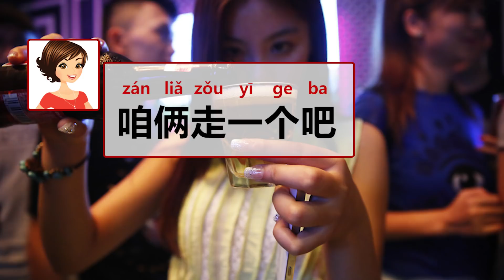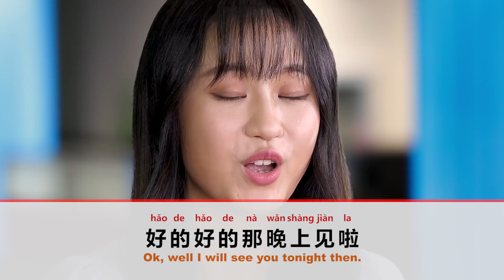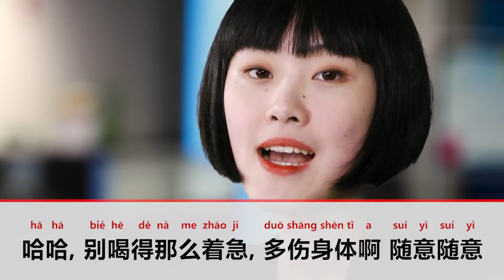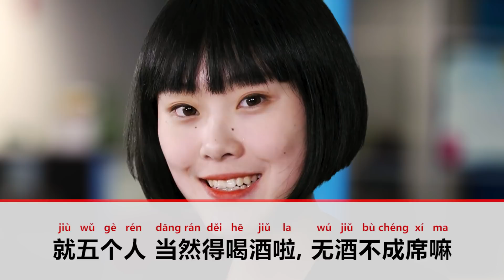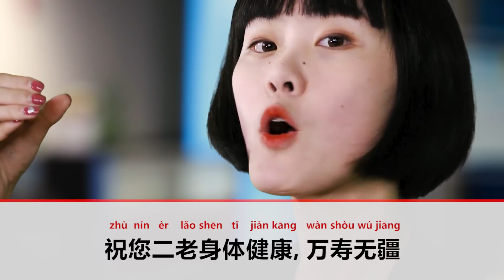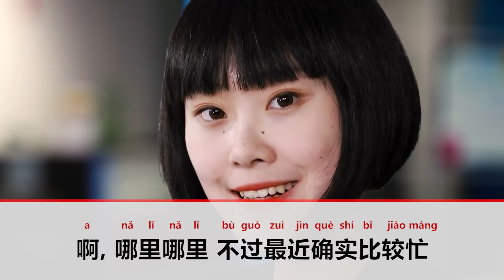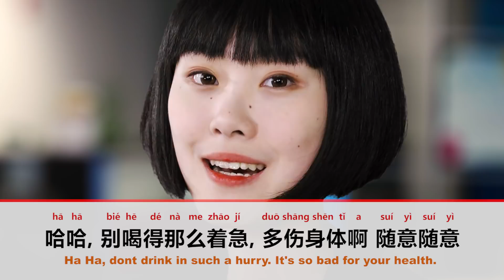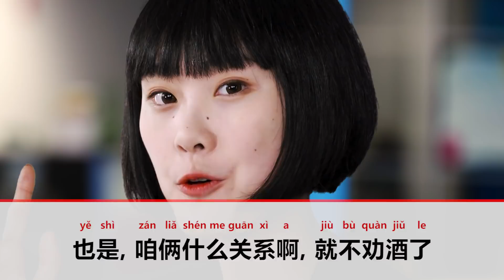Chinese Drinking Culture | Intermediate Lesson | ChinesePod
Please see vocabulary, flash cards, grammar etc. for this lesson

Chinese drinking culture is often regarded a core component in the Chinese social life, be it between family members, friends or colleagues. In this lesson, we hear a dialogue between two colleagues, from which we learn terms associated with Chinese drinking culture as well as a number of handy phrases you can use on these occasions including types of alcoholic drinks, well-wishing, and relationship-building. Make sure you check out the practice page where we have the character explanation of this lesson!

Key Vocabulary:
咱们 (zánmen) - we or us (including both the speaker and the person(s) spoken to)
杯中酒 (bēizhōngjiǔ) - bottoms up
酒过三巡 (jiǔguòsānxún) - after the drinking has gone through three rounds
劝酒 (quànjiǔ) - to urge somebody to drink alcohol
随意 (suíyì) - as one wishes; according to one's wishes; at will
白酒 (báijiǔ) - Baijiu
无酒不成席 (wújiǔbùchéngxí) - A banquet without alcohol is not a banquet at all
感情深 (gǎnqíngshēn) - to have a good relationship
一口闷 (yīkǒumēn) - bottoms up

NOTE: This video features SIMPLIFIED characters, which are used in Mainland China. For viewers studying the form of written Chinese used in Hong Kong and Taiwan (traditional), the traditional-character version of this story is available